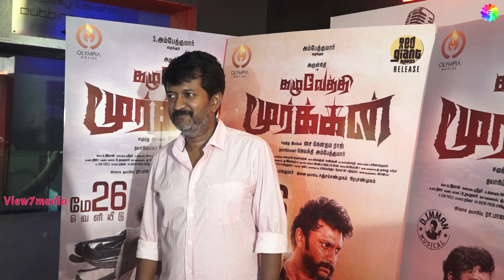Kazhuvethi Moorkkan Movie Celebrity Reviews - Director's Show | Chennai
Kazhuvethi Moorkkan Movie Celebrity Review at Chennai on 24-5-23